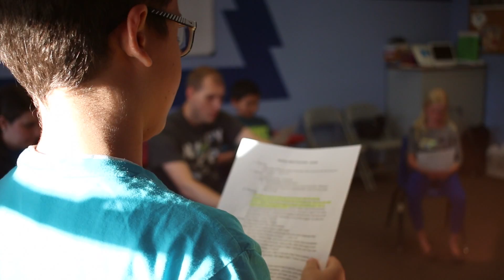KWA Highlight Reel Fall 2016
WCBC.us